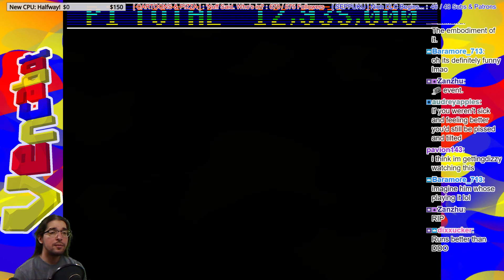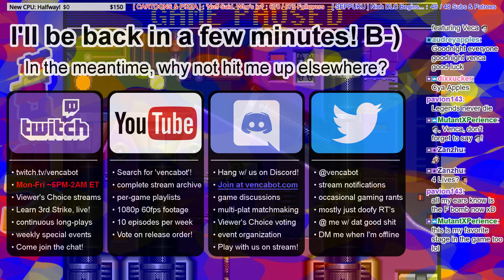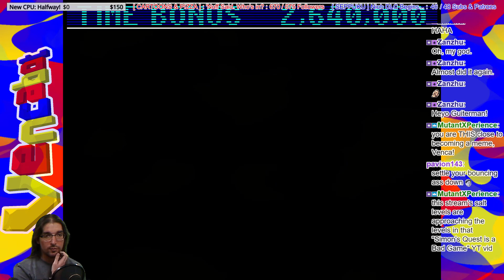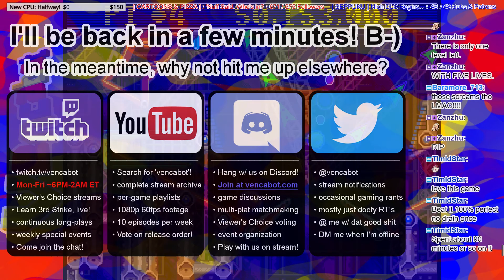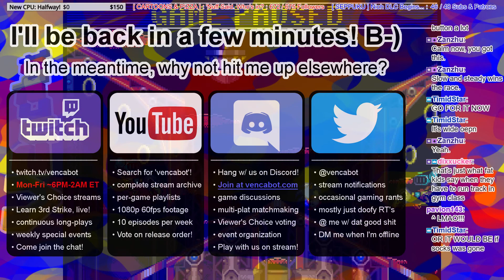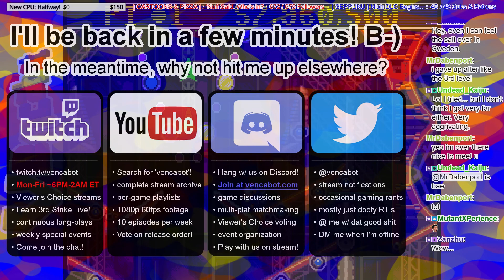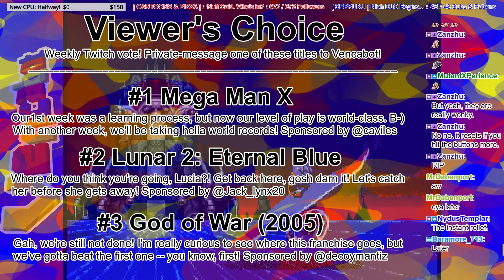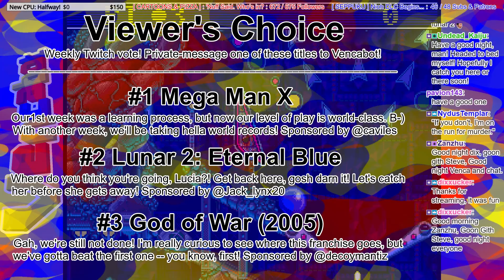[Sonic Spinball] BACK TO HELL, Ep. 3: Can he do it?! Angriest I've ever been, period.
Sonic Spinball is literal torture. This episode takes me to a very dark place. Even re-watching it is making me mad, and I'm more sure than ever that I don't want to ever play this piece of trash again. Somewhere in this video, I say that I feel like the secret sauce that makes this game SO salty is that it makes you feel helpless: the physics is unpredictable and the narrow field of view means that you can't even see what you're shooting at. I want to take that a step further, though: BECAUSE the physics is so unpredictable, this game constantly tantalizes you with your goal and lets you get JUST within reach, and you pull off the PERFECT shot, and then, right when you're sure you're gonna get it, it pulls the string and your objective is taken out of reach.

I'm not talking specifically about emeralds or even landing in the chute you want, but even little, constant things like when you think you're going to avoid touching that bouncer but then YOU TOUCH THE BOUNCER for no fucking reason. Every second of this game sets you up with expectations and then defies them, and it's fucking maddening.

I hope that somebody finds this archived footage entertaining. This is the end of our BACK TO HELL event.